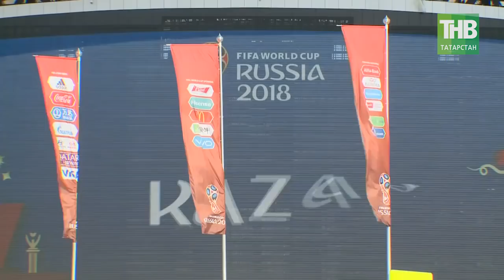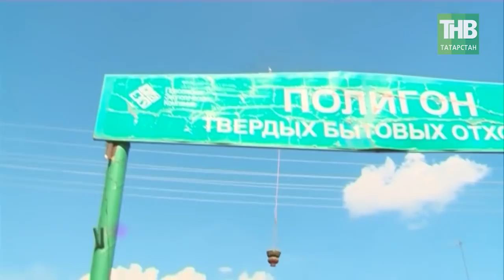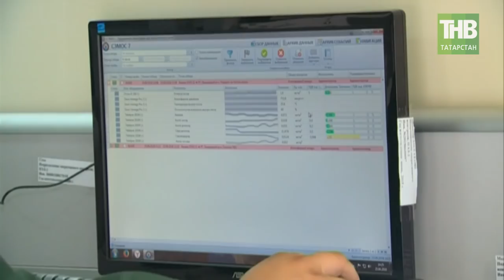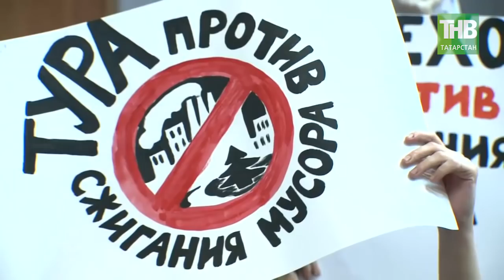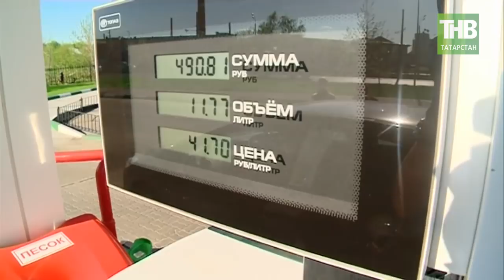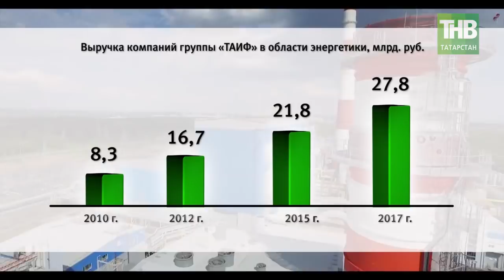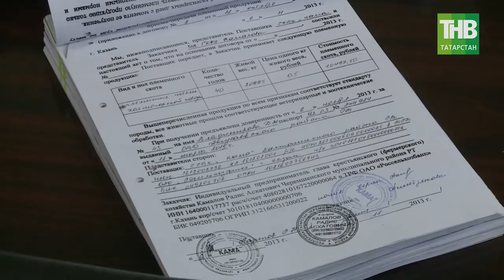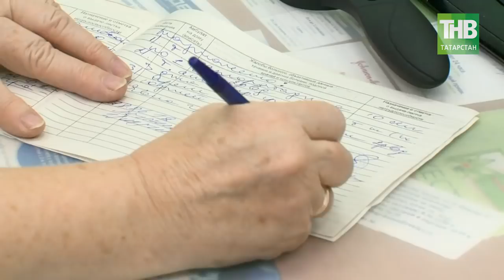7 Дней 01/07/18 ТНВ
→ Футбольный карнавал в Казани: скромные корейцы, активные аргентинцы, любвеобильные поляки. Какими мы их запомним?
→ Революция в Осиново: слушания по поводу мусоросжигательного завода превратились в балаган. Что будет дальше?
→ Куда исчезли племенные коровы в Черемшанском районе? Где искать следы от копыт?

Координаты:
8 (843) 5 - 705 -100